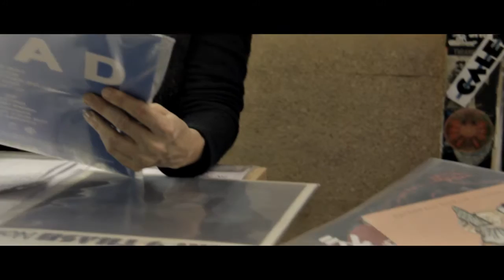Out of Focus w/ Thirsty Eyes @Rave Up Records Store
Out of Focus w/ Thirsty Eyes @Rave Up Records Store, Pre-Release Show 28.1.16